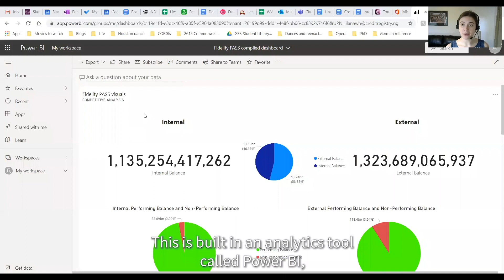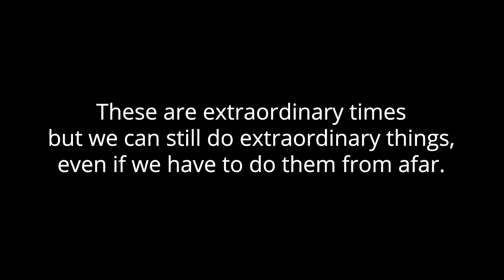Profiles of Promise: My (Remote) Summer Seed Internship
Meet Ilana Walder-Biesanz, MBA ’20, who spent her summer after graduation working remotely with Credit Registry, a Nigerian credit bureau that provides customer acquisition and risk management solutions to the credit industry. Follow along as Ilana shares the daily stories of her remote Seed Internship!

Applications for graduate and MBA students are open from February 15 to May 02, 2021. Applications for undergraduate students are open from February 15 to March 05, 2021.